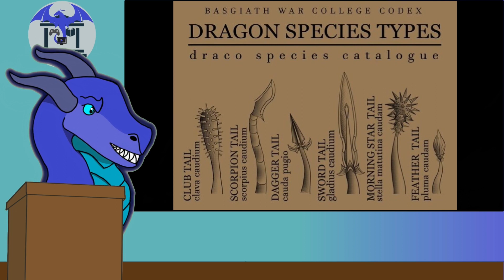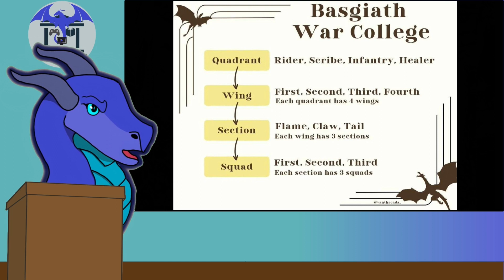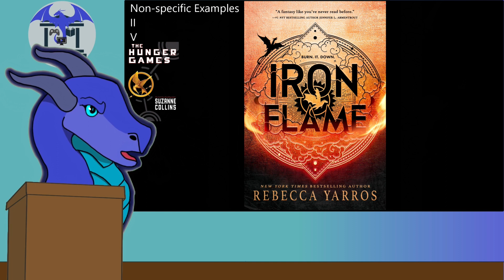The Iron Flame - Book Review - The Dragon's Library Reviews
Join me in The Dragon's Library for reviews of shows, movies, games, and books. This is my review of The Iron Flame.